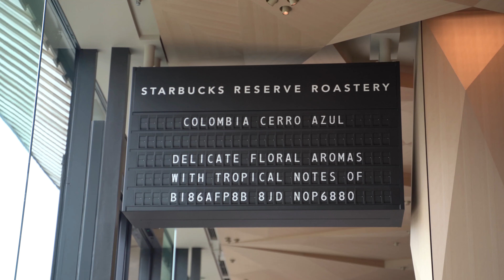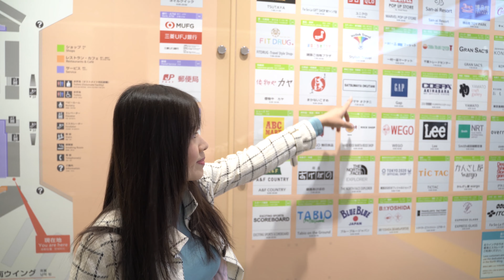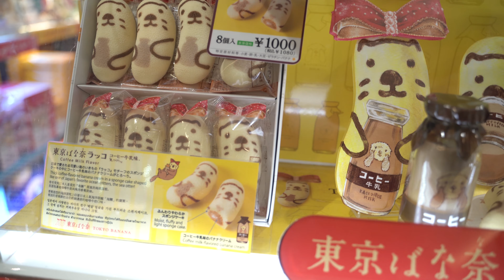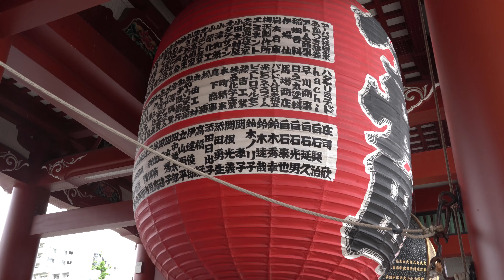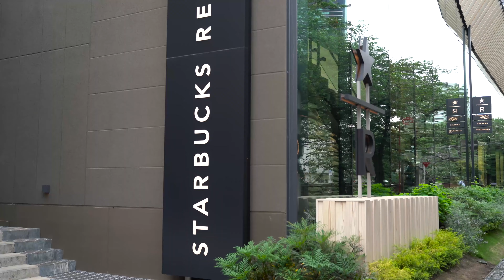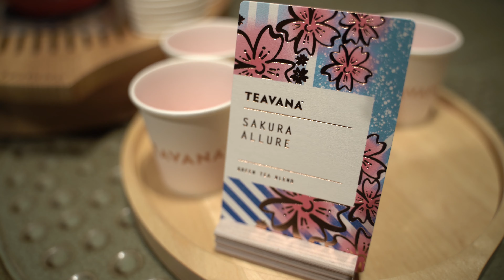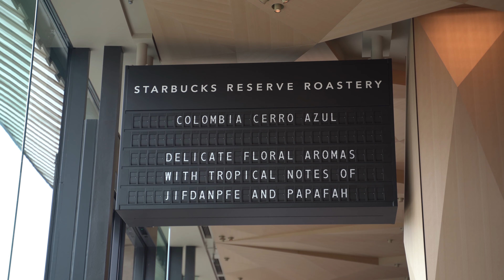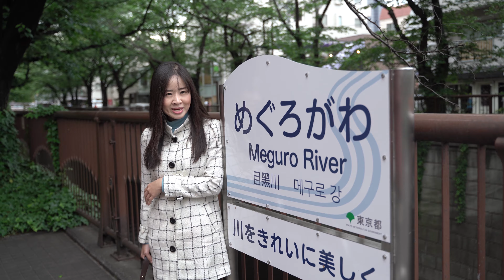เที่ยวญี่ปุ่น : Starbucksที่ใหญ่ที่สุดในโลก!!! & กินบุฟเฟต์เนื้อมัตสึซากะขั้นเทพ 8400 บาท!!!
วันนี้ช่อง 2Doctors เราก็พาทุกคนกลับมาเที่ยวญี่ปุ่นอีกแล้วนะครับ เป้าหมายหลักของทริปนี้คือ Japan Alps เราบินมาลงที่สนามบินนาริตะ เริ่มด้วยการพาเดินเล่นดูแหล่งช้อปปิ้งในสนามบิน ถ้าใครมีเวลามาถึงสนามบินเร็วก็มาช้อปได้นะครับ ชั้นเดียวกับเคานเตอร์เช็คอินเลย
หลังเข้าเมืองเราก็ไปที่ อาซาคุซะ ก่อนเลย ไปไหว้พระที่วัดเซนโซจิกันครับ ก็เป็นวัดที่เป็นไฮไลท์ที่ใครๆมาโตเกียวก็ต้องมานะครับ
จากนั้นเราไปต่อกันที่ STARBUCKS Reserve Roastery ที่ นากะเมกูโระ กันนะครับ เป็น Starbucks ที่ใหญ่ที่สุดในโลก ณ เวลานี้ครับ (พค 62) มีทั้งหมดสี่ชั้นนะครับ แต่ละชั้นก็แตกต่างกันไปตั้งแต่ ชั้น 1 ่คือ Cafe ชั้น 2 คือ Teavana ชั้น 3 คือ Aviarismo Bar และ ชั้น 4 คือ Lab นะครับ ลองไปดูกันครับว่ายิ่งใหญ่สวยงามแค่ไหน

และ ไฮไลท์สุดท้ายของวัน นั่นคือ บุฟเฟ่ต์เนื้อ มัตสึกซากะ แห่งร้าน Rokkasen ร้านเลื่องชื่อแห่งชินจูกุ นั่นเอง คราวนี้เรามาลองทางแบบแพงสุดของร้านคือ มัตสึซากะ นั่นเอง ทานกันไม่อั้นในราคาประมาณ 28000 เยน หรือ 8400 บาทไทย เนื้อลายสวยงาม ละลายในปากกันไปเลยทีเดียว ก่อนจะจบวันเดินย่อยกลับไปที่พักที่ Keio plaza hotel แถวๆชินจูกุกัน ตามเราไปเที่ยวกันเลยจ้า